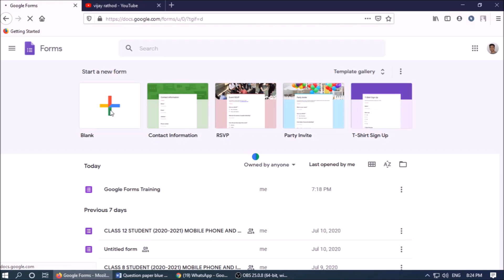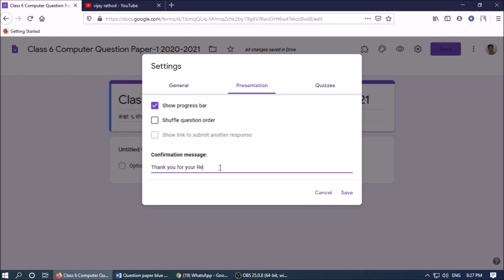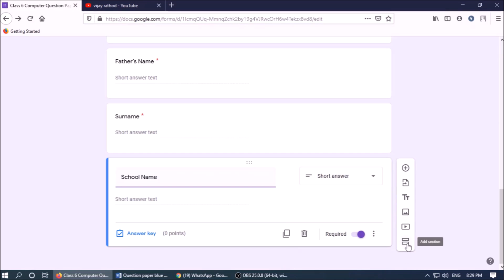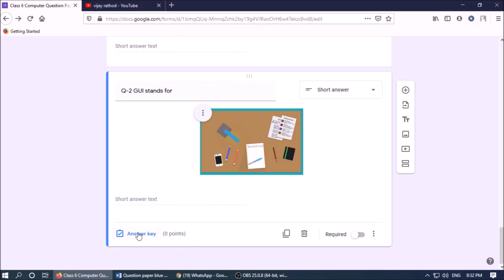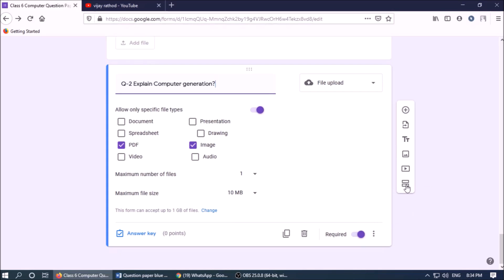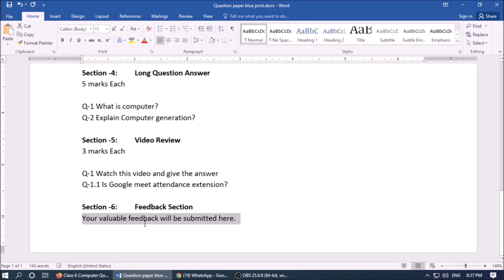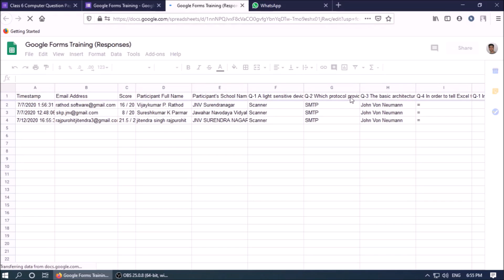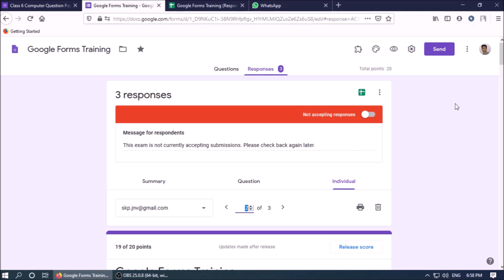Google forms Part-2 || Practical Tutorial for Beginners 2020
In this video we may get the brief introduction of Google Forms.

Google Forms is a survey administration app that is included in the Google Drive office suite along with Google Docs, Google Sheets, and Google Slides. Forms features all of the collaboration and sharing features found in Docs, Sheets, and Slides

Developed by: Google
Initial release Date: February 6, 2008; 12 years ago
Developer(s): Google LLC

 In this video we may get the brief Practical of Google Forms.

Developed by: Google
Developer(s): Google LLC